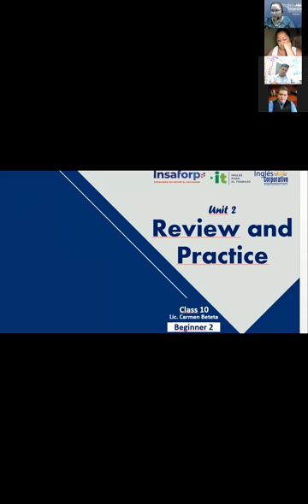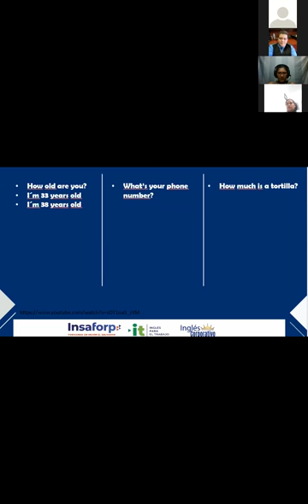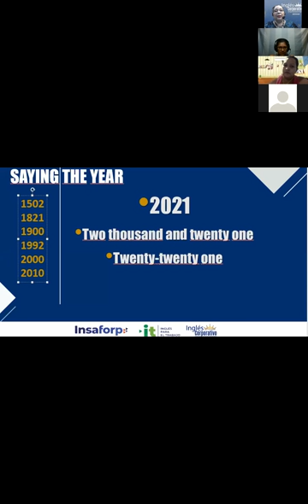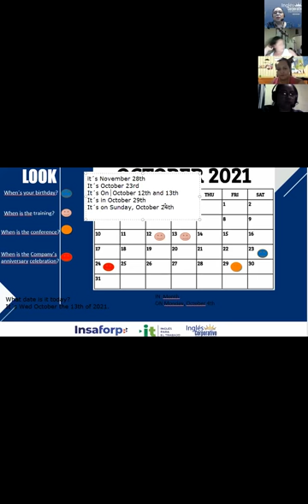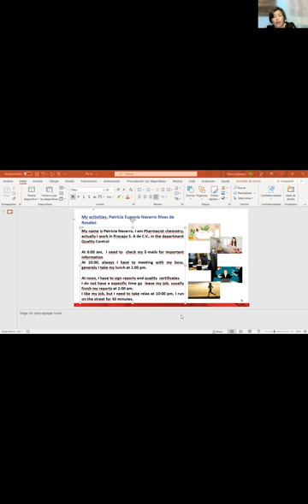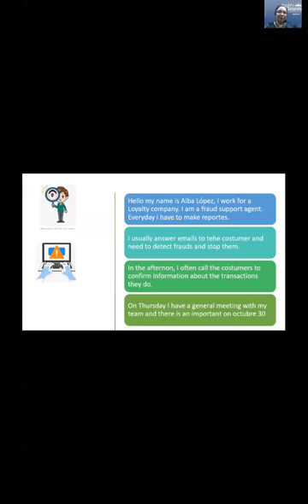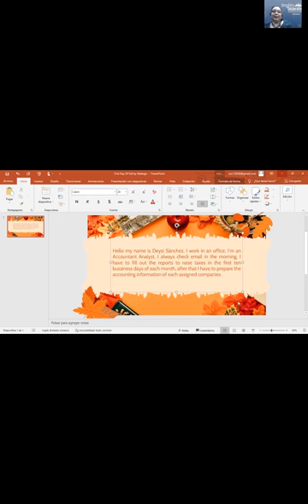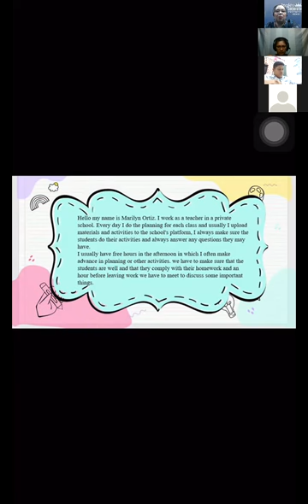Ingles Corporativo-VIDEOCONFERENCE #10 UNIT 2 REVIEW AND PRACTICE